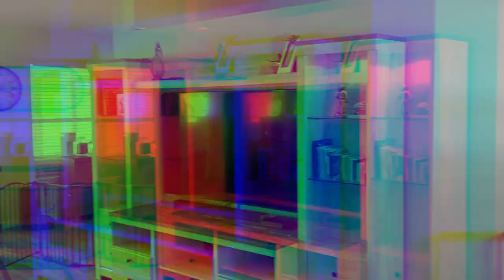6503 61st Dr E Teaser 1